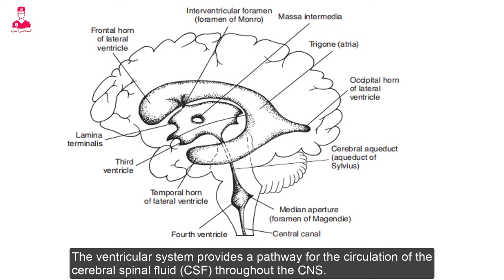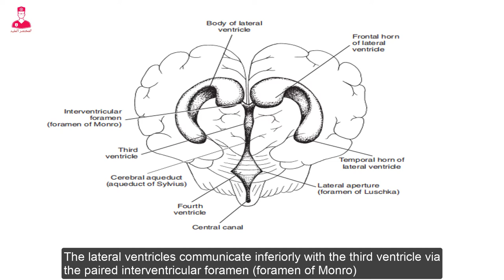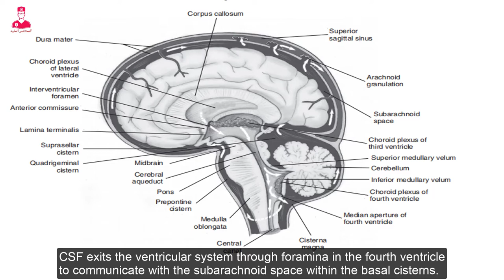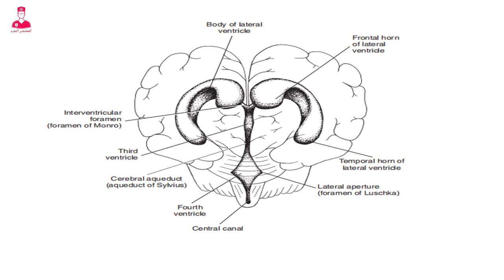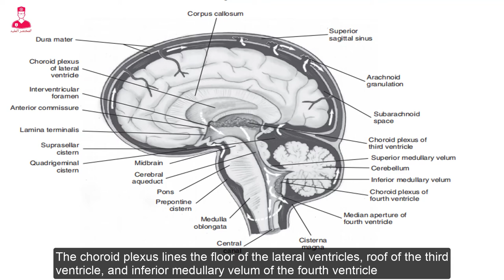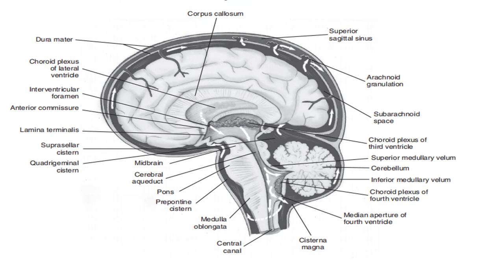Brain anatomy 🧠|| ventricular system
Brain anatomy
Ventricles of the brain
Ventricular system
Lateral ventricles
Third ventricle
Fourth ventricle
كورس تشريح المخ
الجهاز البطيني المخ
انتاج السائل الدماغي الشوكي